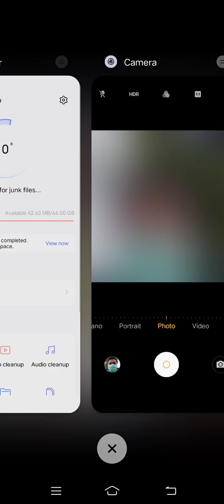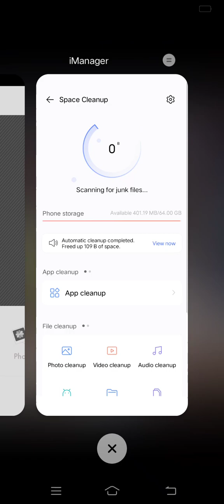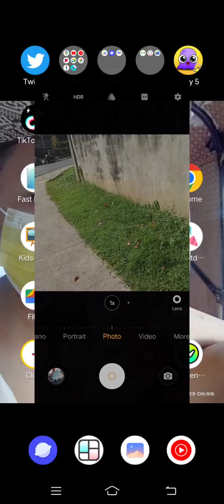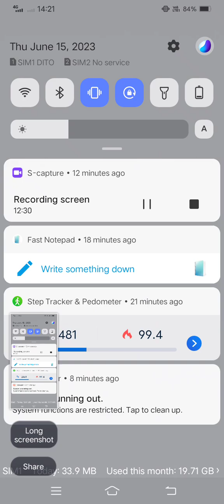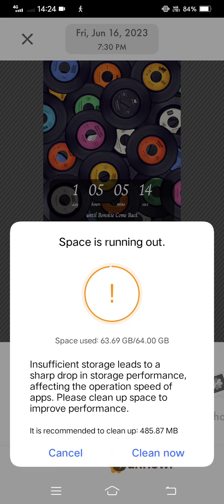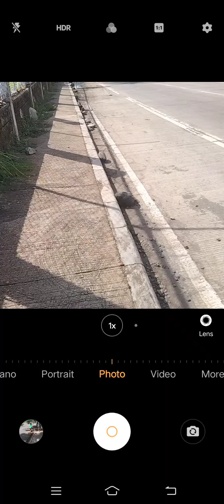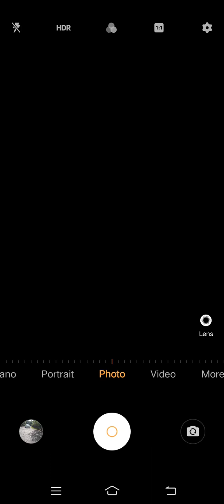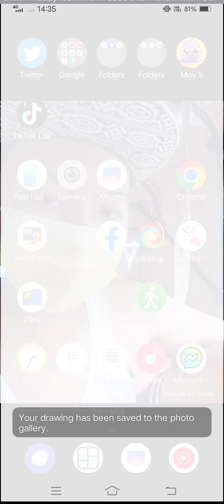Marvin Rey — Vlog 15,691